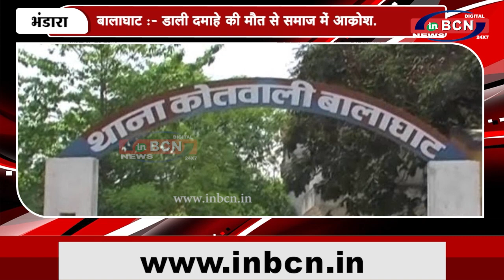डाली दमाहे की मौत से समाज में आक्रोश...INBCN NEWS